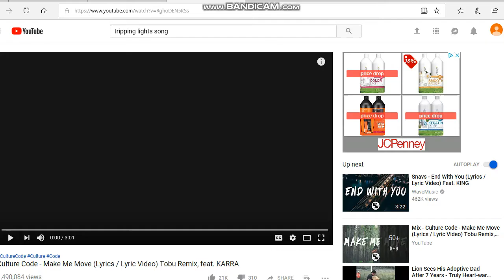another clip of me failing to make the video for tomorrow.